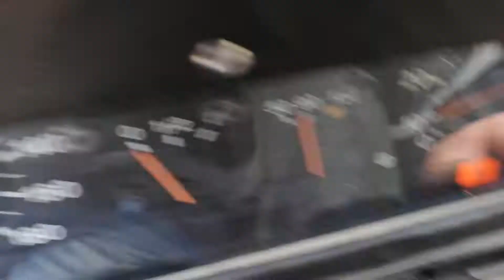Праздник на улице Жигулистов! Нивушка работает на хх и едет! Ура!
Сколько ебатории, мучений и трудов вложено в старый карбюратор... Но видимо, как говорится "не надо насиловать труп"